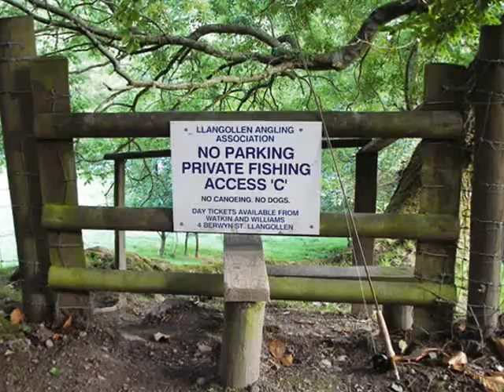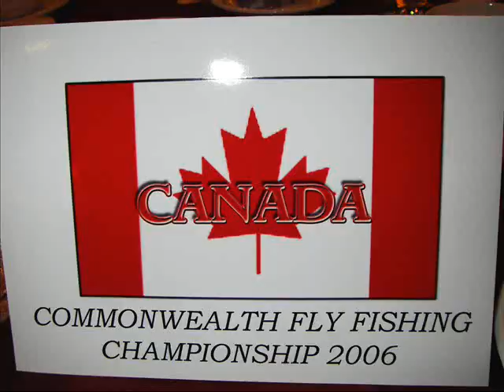Wales, Commonwealth Fly Fishing Championships (Team Canada)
Todd Oishi and Team Canada compete at the 2006 Commonwealth Fly Fishing Championships in Llangollen, Northern Wales.